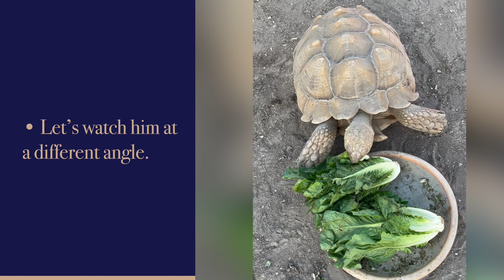Sharing is caring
The joy of watching our two tortoises eat lettuce. Crunch, crunch, crunch, crunch!